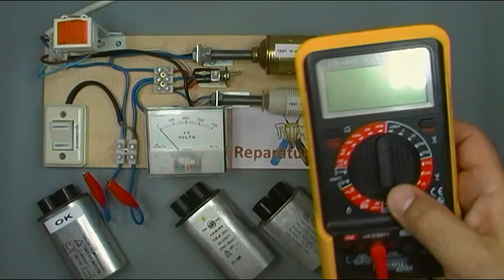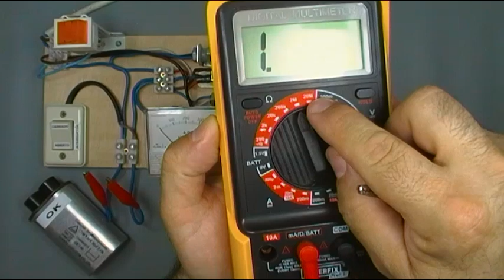COMO COMPROBAR EL CONDENSADOR DE HORNO MICROONDAS CON CABLE DE TEST CON BOMBILLA.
Como comprobar CONDENSADORES - CAPACITORES DE HORNO MICROONDAS  con el cable de test con bombillas, explicado paso a paso todas las pruebas a realizar.

DOCUMENTO EXPLICATIVO CABLE DE TEST CON BOMBILLA PARA TEST DE CONDENSADORES Y OTROS ELEMENTOS:   password: repara